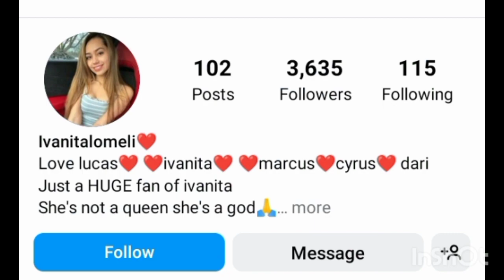Jay Shetty VS lvanita Lomeli Lifestyle Comparison 2024